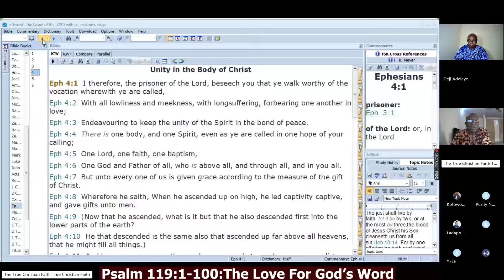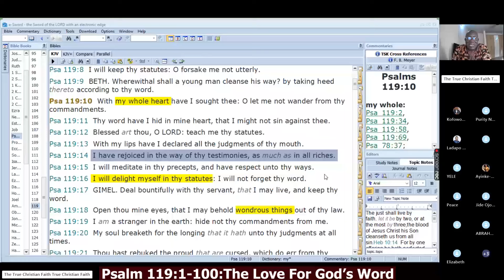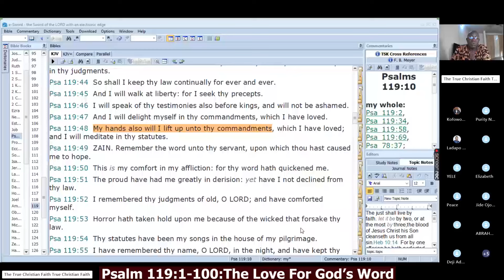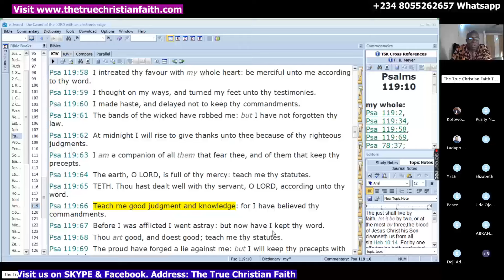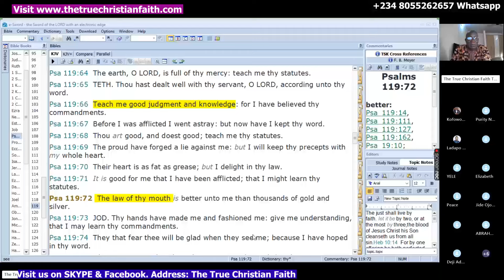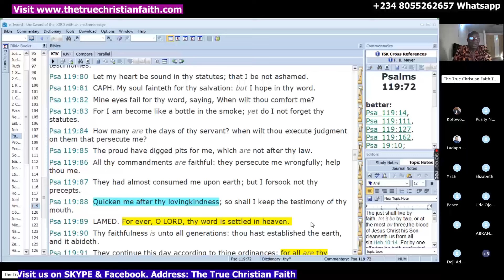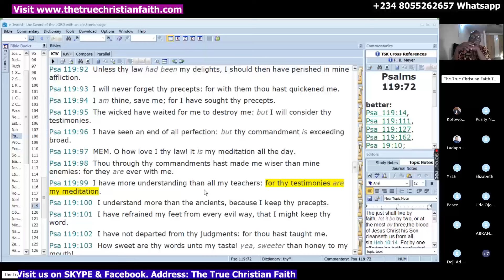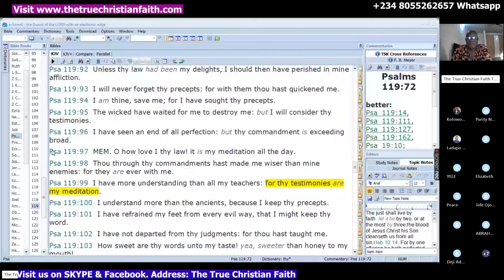𝐏𝐬𝐚𝐥𝐦 𝟏𝟏𝟗:𝟏-𝟏𝟎𝟎 :𝐓𝐡𝐞 𝐋𝐨𝐯𝐞 𝐅𝐨𝐫 𝐆𝐨𝐝'𝐬 𝐖𝐨𝐫𝐝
The central issue in Christianity is God's Word. Psalm 119 brings this into clear relief in more ways than most.

May the Lord Jesus Christ use this to help someone find Him.